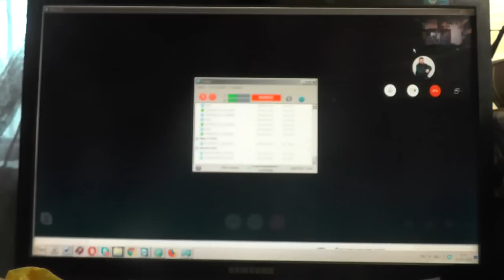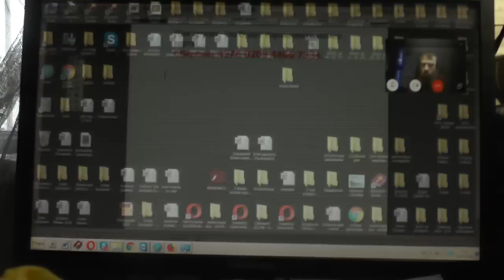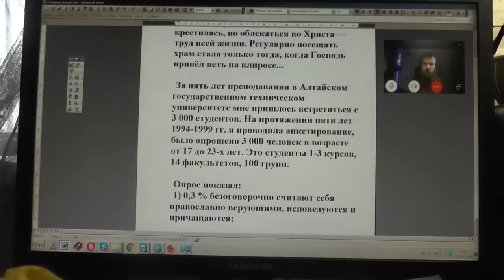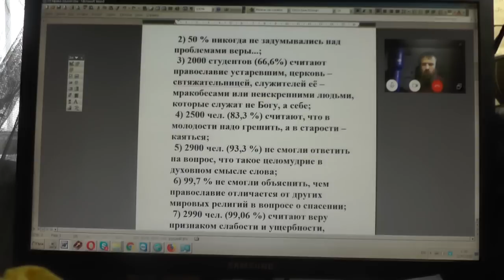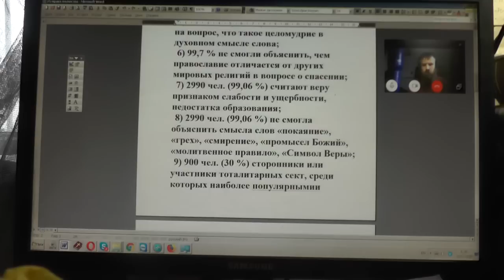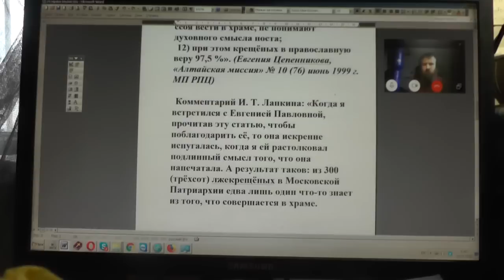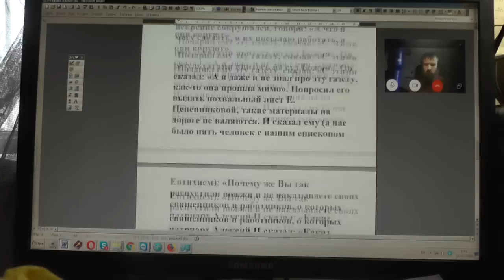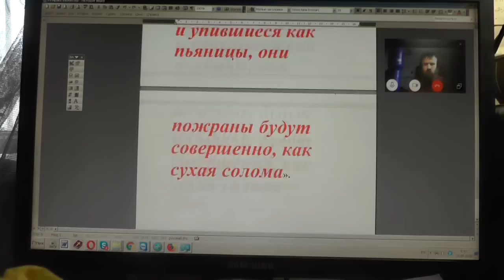Виталий Калинников старается помочь и украсить наши сообщения. 24. 05.2019